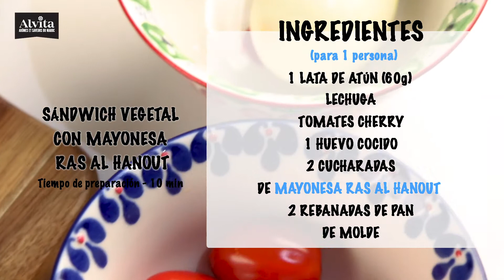Sandwich vegetal con mayonesa ras al hanout Alvita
Convierte un sándwich vegetal en una comida extraordinaria gracias a la Mayonesa Ras al Hanout de Alvita. ¡Te encantará!